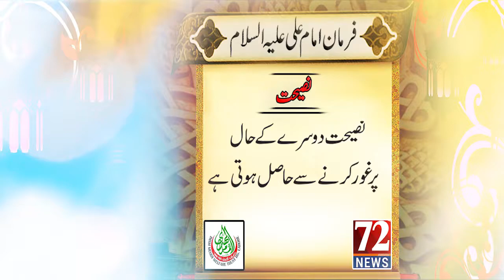nasihat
Pakistan Imrankhan 72NewsLive, Pakistan’s first Web news channel brings you the crispiest live news, headlines, delineate and relevant updates, current affairs, viral news, trending news, religion, sports, lifestyle, entertainment, health, weather, technology, business, morning show, wide range of high raising political talk shows and much more to look forward.
Team Members
Asad Jafary,Asma Rajpoot,Faheem Raza,Nasir Minhas ,Usman,Mehran Butt